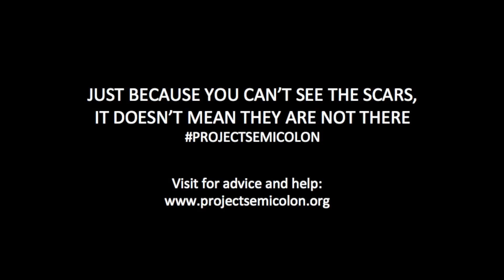Collaboration Project: Mental Health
This is a mental health video representing Project Semi-Colon. It is inspired by beauty bloggers who show themselves at they're best but don't feel at they're best themselves.